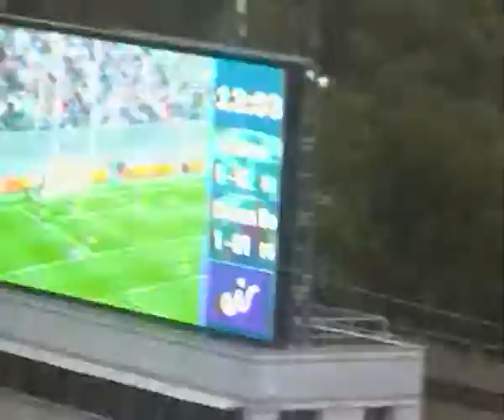Andy Moran scores a point for Mayo v Kerry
Andy Moran scores a point for Mayo against Kerry during their drawn 2017 All-Ireland semi-final.